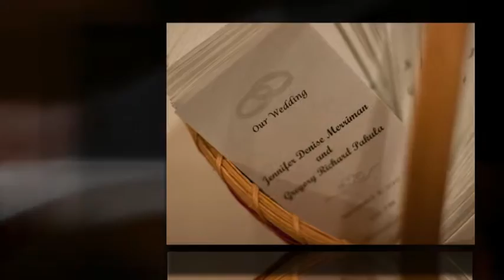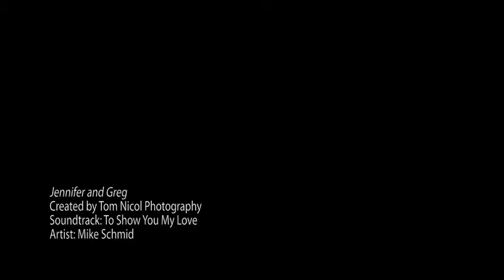Jennifer and Greg - November 6, 2010